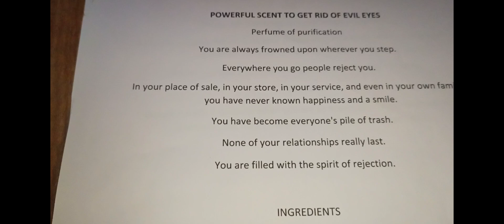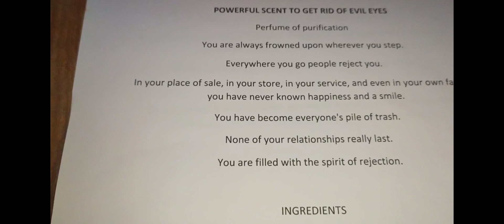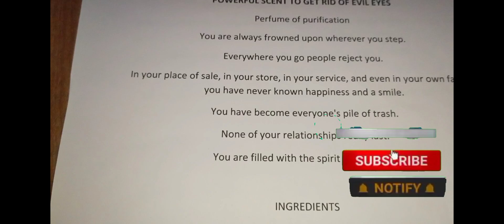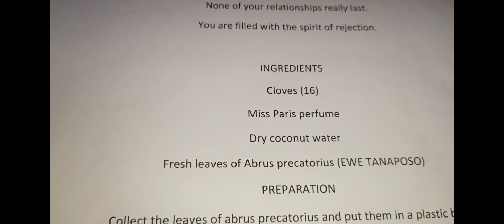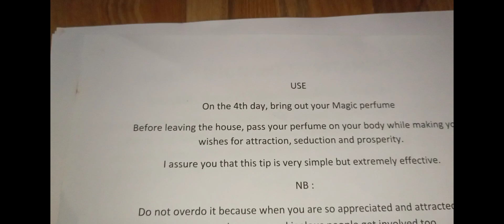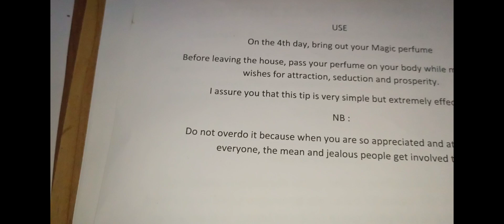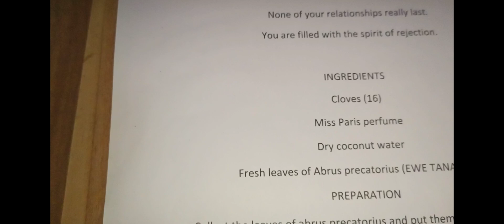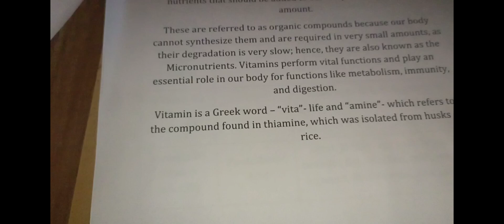Just 16 cloves and you will never be rejected again. Try this simple tip and see the power of nature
CONFIRMED MANPOWER
It's helpful in reducing sex related problems,  reproductive organs, increase energy of the body. its also increase time duration of intercourse, increase desires and sustain staying power.

PRICE N38,000

SIZE
TWO AND HALF LITERS

YOU CAN CALL ME TO  PLACE YOUR ORDER